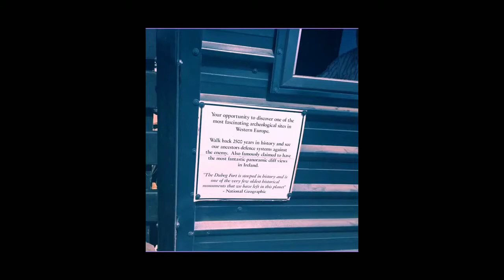Dingle Peninsula/Corca Dhuibhne